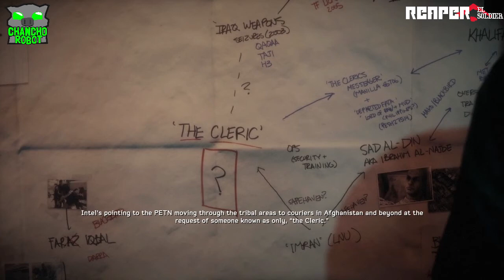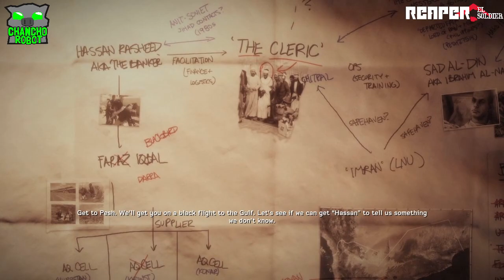Reaper juega Medal Of Honor: Warfighter Capitulo 05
Stump, y Preacher, mis nuevos heroes, que blackburn, que price, que master chief.
Seguimos aclarando por que atacaron USA y de donde sacaron las armas, en uno de los capitulos que mas me ha estresado de todos(no se ve con la edicion...pero mori muchas veces ¬¬).
Si quieren jugar con nosotros estamos en steam y origin Monoxelgamer y reaperhw.